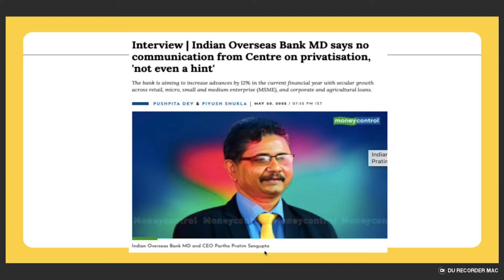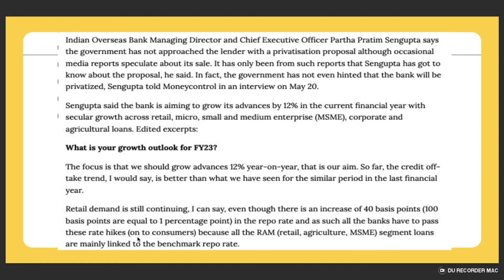Indian Overseas Bank MD says no communication from Centre on privatisation, 'not even a hint'